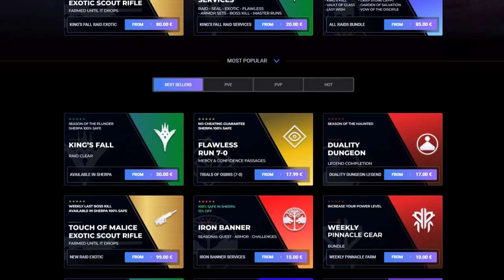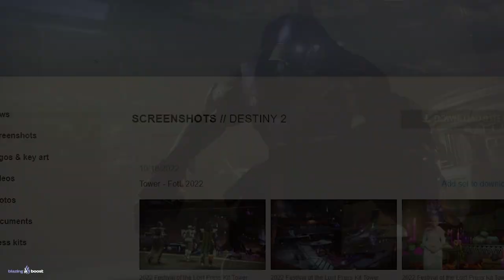GAMEPLAY de los NUEVOS TORMENTORS! LEGIÓN de las SOMBRAS! HAB SUPRESORAS y MÁS | Destiny 2 LIGHTFALL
0:00 Intro
0:42 Legión de las Sombras
1:28 Nuevos Enemigos en Lightfall (DLC Eclipse)
1:41 Nuevos "Tormentors"
3:29 GAMEPLAY sin comentario
4:54 Outro

GAMEPLAY de los NUEVOS TORMENTORS! LEGIÓN OSCURA! HABILIDADES SUPRESORAS y MÁS | Destiny 2 LIGHTFALL
► ¡Sígueme!
• Accesorios Gaming 10% dto. Código wildgamer

► Comunidad de PS4: TheWildGamers
• GUÍA DEFINITIVA de FIESTA de las ALMAS PERDIDAS 2022! Mejor Farm de Páginas y Caramelos! | Destiny 2

💠MI PC:
• CPU: AMD Ryzen 7 5800X 3.8 GHz 8-Core Processor
• GPU/ Gráfica: Gigabyte GeForce RTX 3060 12 GB
• PLACA BASE: Asus ROG STRIX B550-F GAMING (WI-FI) ATX AM4
• CPU Cooler: Corsair H100i RGB PLATINUM 75 CFM
• Memoria RAM: Corsair Vengeance RGB Pro 32 GB DDR4-3200 CL16
• ALMACENAMIENTO: Samsung 970 Evo Plus 1 TB M.2-2280 NVME
• TORRE: Corsair iCUE 465X RGB ATX
• FUENTE: Corsair 850 W